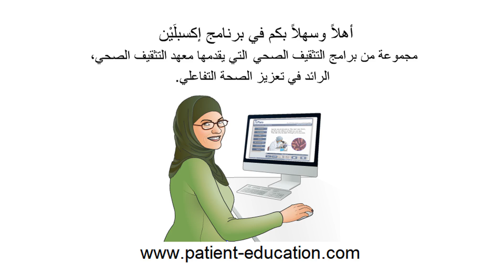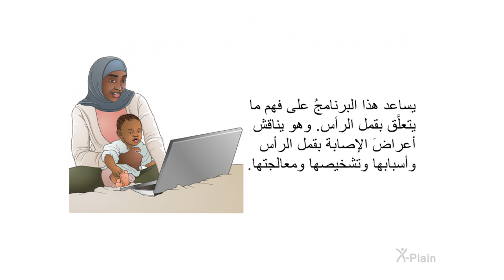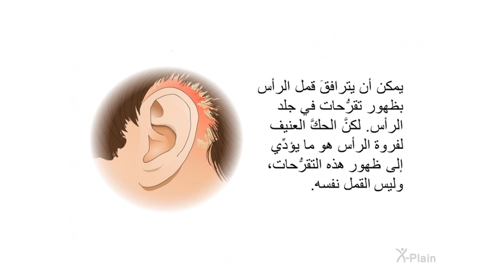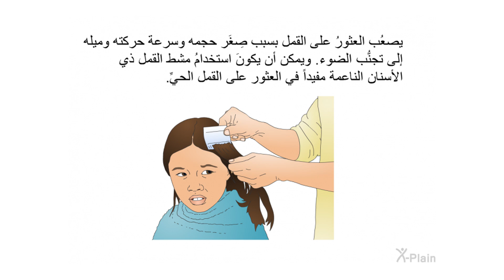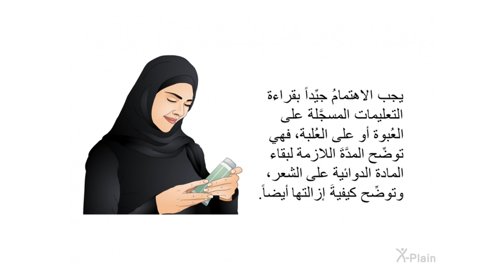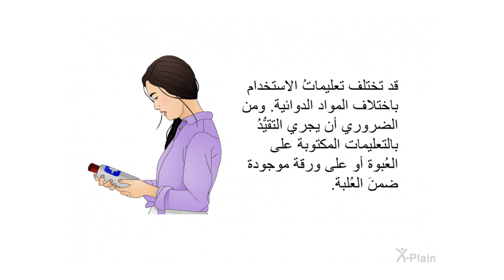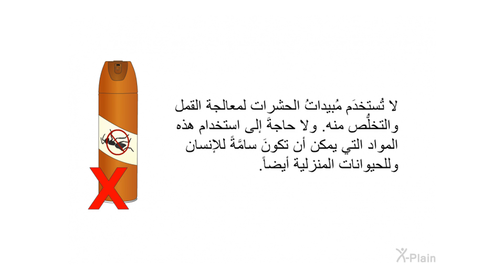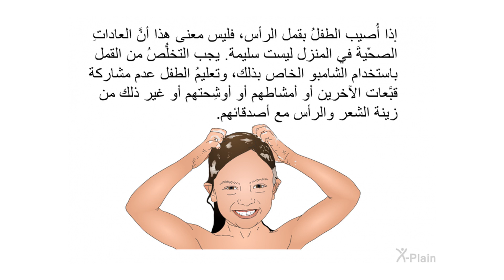قمل الرأس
يشرح هذا البرنامج قمل الرأس. البرنامج يتضمن الأقسام التالية: ما هو قمل الرأس، ما هي أعراض قمل الرأس، ما هي أسباب قمل الرأس، كيف يتم تشخيص قمل الرأس، كيف يتم علاج قمل الرأس، وكيف الوقاية من قمل الرأس.

:الأقسام
00:00 - البداية
00:46 - مقدمة
01:34 - ما هو قمل الرأس؟
03:25 - الأعراض
04:23 - الأسباب
05:55 - التشخيص
07:44 - المعالجة
09:09 - الوقاية من قمل الرأس
11:48 - الخلاصة
13:14 - النهاية

idfw01a2 Head Lice (Arabic)